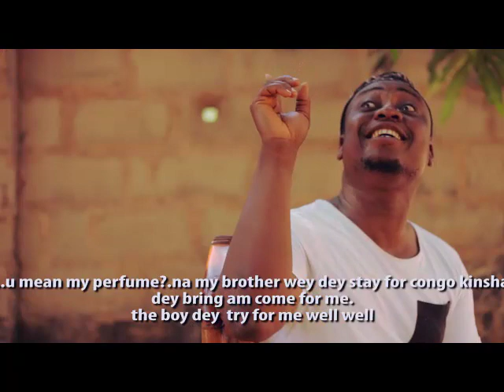Egungun landlord... Trailer Don jam am